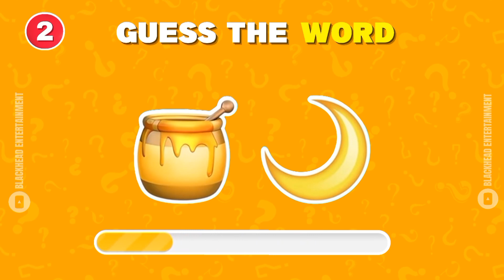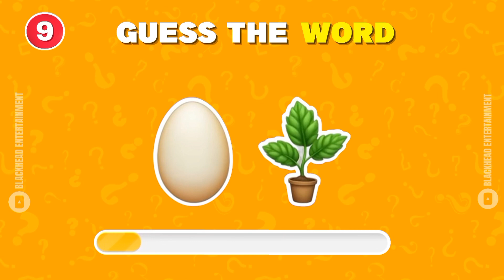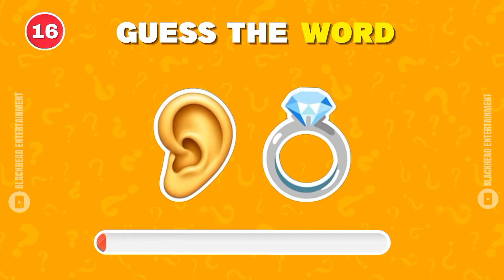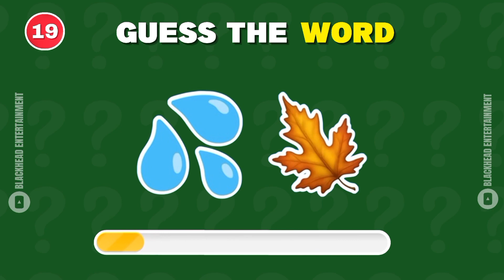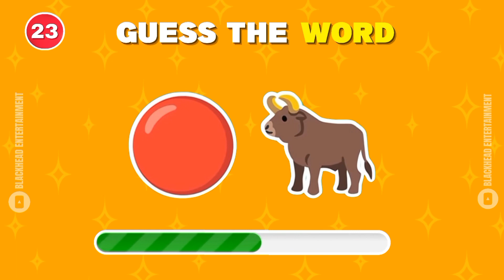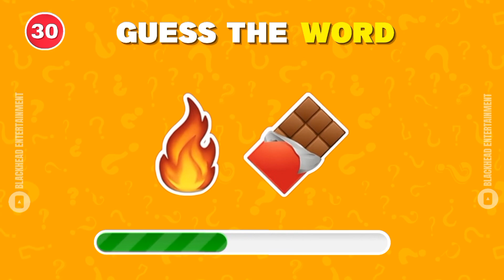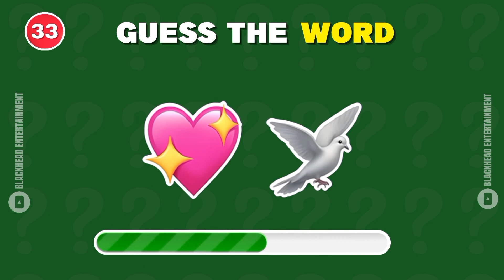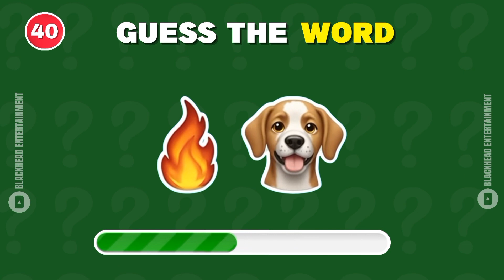Emoji Guessing Challenge: Can You Decode the Trendiest Words? 🤔🔍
Welcome to the ultimate Emoji Guessing Challenge! Test your pop culture knowledge as you try to decipher the most famous and trending words represented by emojis. From iconic movie titles to viral phrases, this challenge will keep you on the edge of your seat! Get ready for a fun-filled adventure of decoding emojis and unlocking the secrets of modern language.

In this video, we've curated a list of the hottest and most talked-about words of the moment, all represented by emojis. Can you crack the code and guess them all? Challenge your friends and family to see who can guess the most words correctly!

Let's dive into the world of emojis and discover the hidden meanings behind our favorite words!